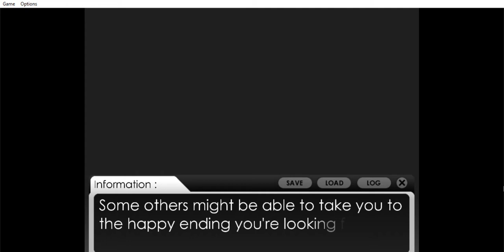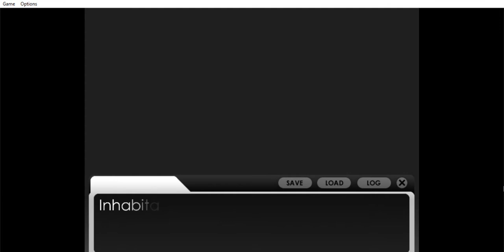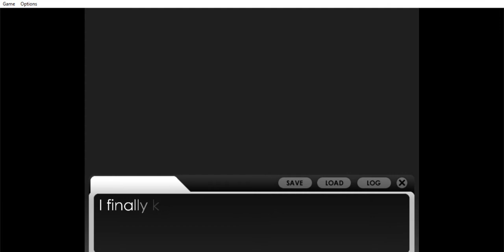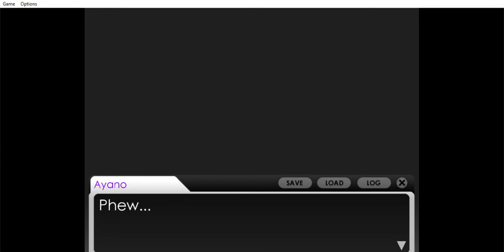My Yandere Simulator visual novel - Fallen Down English version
Don't forget to say in the comments for what to say to Info-chan !

So this is the first episode of my yandere simulator visual novel

The vn is called "Fallen Down Eri's and Nyde's story".
It tells the story of our little favourite psychopath on her way to get rid of all her rivals in love with sendai.
Suddenly ayano learns that there is a new rival upcoming and threatening to steal her beloved senpai away from her
Thing is : ayano ignores that some strange events are occurring at the academy...
And those events may be related to this new rival
Maybe even help ayano from doing her business...

Nope !
I won't go any further, you'll have to play the game to know the rest !

If you want to criticise/ do a let's play /talk about the game in an amino post or in a video, there's no problem, go ahead but I ask you to respect those 3 conditions :

1) put a link which brings either on this post or on the download page.
2) mention that I'm the creator of this vn
3) send me by email or by private message the link of what you've done once it's published. You can also mention me on Twitter with the @Eevee_gfi .
Don't worry : it's not to bash you or to tall you something like "it's shitty delete that immediately". I simply want to be sure that I don't miss anything going on with my work, I would love it

As long as you respect all those conditions, you can do whatever you want on it !

The instructions to download and play the game are explained on this page, don't hesitate to ask if you have any problem !
You can only download it on a computer, not a phone or a tablet.

Visual novel created with Novelty
Video recorded with Xbox (included in Windows)